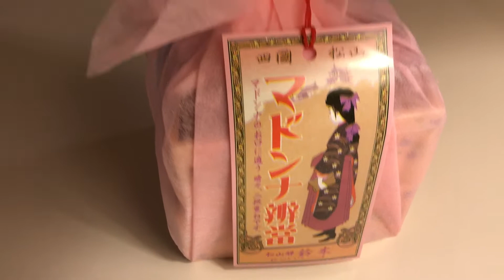松山駅の駅弁、マドンナ弁当を開封してみた！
松山駅の駅弁のマドンナ弁当です。二段重ねのオイシイ駅弁です。